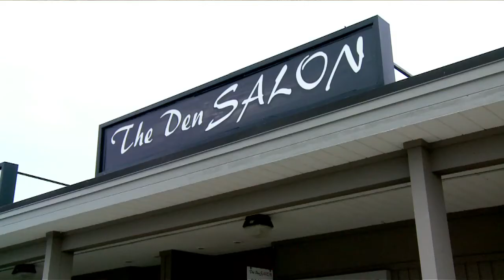The Den Hair Salon business Profile